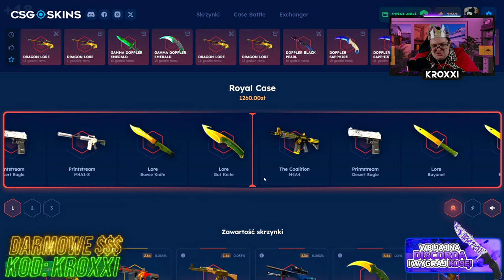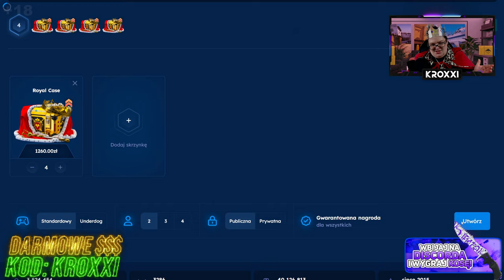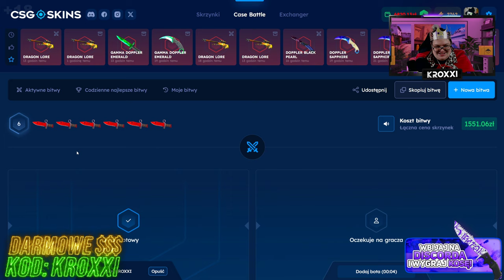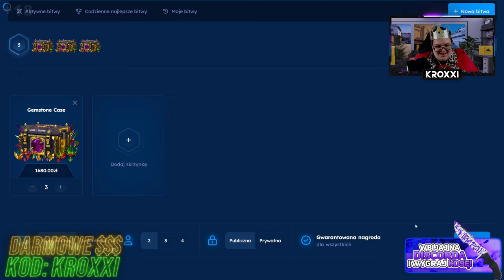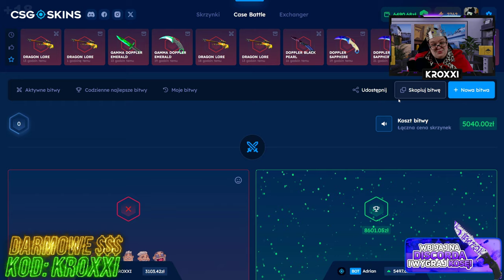👑 KRÓLEWSKA BITWA o AWP DRAGON LORE! 😱 | CSGOSKINS 💸